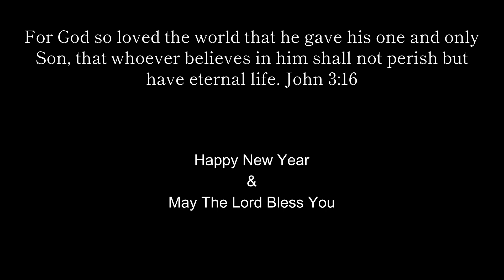Hell Let Loose Funny Moments #5 What Luck Am I Getting?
hello welcome back to the channel I added an intro to the video and I hope you all like it, but in this video you will see some crazy luck in this video.